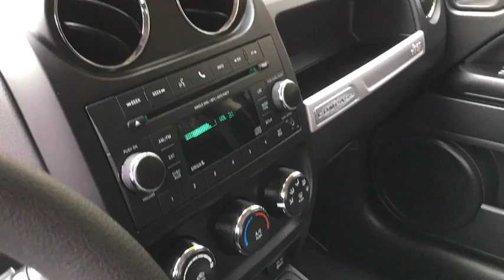2017 Jeep Compass Plymouth, Marshfield, Pembroke, Weymouth, and Brockton, MA IC6849P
Black Clearcoat Used 2017 Jeep Compass available in Plymouth, Massachusetts at McGee Preowned Superstore. Servicing the Marshfield, Pembroke, Weymouth, and Brockton, MA area.
2017 Jeep Compass Sport 4x4 *Ltd Avail* - Stock#: IC6849P - VIN#: 1C4NJDBB3HD143456

: 2017 Jeep Compass Sport - McGee 136 Point Certified Inspection. EPA 25 MPG Hwy/20 MPG City! Sport trim. iPod/MP3 Input, Satellite Radio, CD Player, Bluetooth, 4x4, TRANSMISSION: 6-SPEED AUTOMATIC, POWER VALUE GROUP, Aluminum Wheels. SEE MORE! KEY FEATURES INCLUDE: 4x4, Satellite Radio, iPod/MP3 Input, Bluetooth, CD Player, Aluminum Wheels. Rear Spoiler, MP3 Player, Privacy Glass, Child Safety Locks, Electronic Stability Control. OPTION PACKAGES: POWER VALUE GROUP Body Color Door Handles, Illuminated Entry, Speed Sensitive Power Locks, Keyless Entry, Automatic Headlamps, Power Heated Fold-Away Mirrors, Power Windows w/Driver One-Touch, Body Color Liftgate Applique, TRANSMISSION: 6-SPEED AUTOMATIC Autostick Automatic Transmission, Tip Start, ENGINE: 2.4L I4 DOHC 16V DUAL VVT (STD). Jeep Sport with Black Clearcoat exterior and Dark Slate Gray interior features a 4 Cylinder Engine with 172 HP at 6000 RPM*. Clean Autocheck Report! Autocheck 1 Owner, Remainder of Drivetrain Warranty. EXPERTS CONCLUDE: AutoBlog.com's review says The Jeep Compass combines competence and predictable maneuverability with smooth powertrains and an ample selection of standard equipment at affordable prices.. Great Gas Mileage: 25 MPG Hwy. BUY FROM AN AWARD WINNING DEALER: Here at McGee Pre-Owned Superstore, Customer Service is our #1 priority. The McGee Family Dealerships have been serving the South Shore for over 40 years and we would love to make you part of our family. When you purchase your pre-owned vehicle from McGee, it's a personal transaction between our family and yours. We understand our customers are our reason for being in business. Feel free to set up a test drive or discuss your options with our friendly sales staff - Call, Click or Visit! Please confirm the accuracy of the included equipment by calling us prior to purchase. Tax, title, registration and Doc fee Extra.